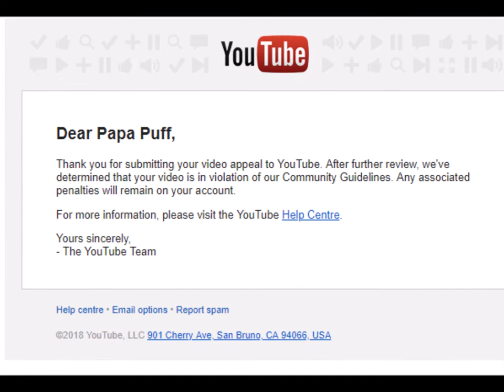Strike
I got a f*cking guidelines strike!